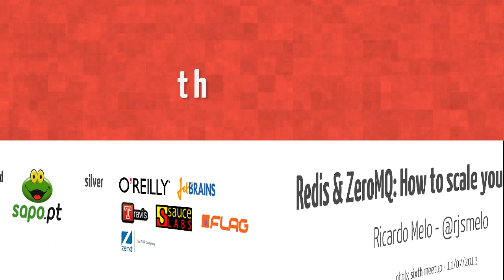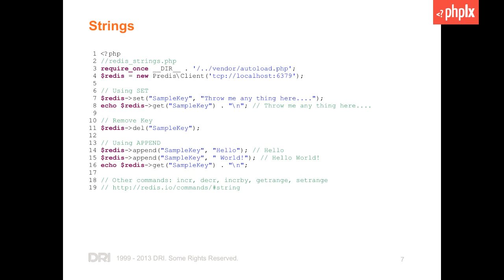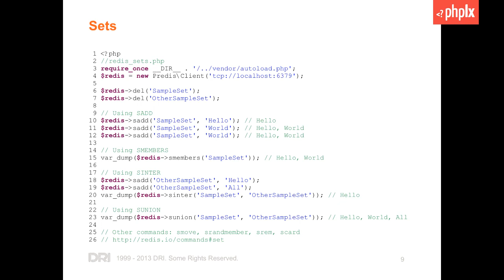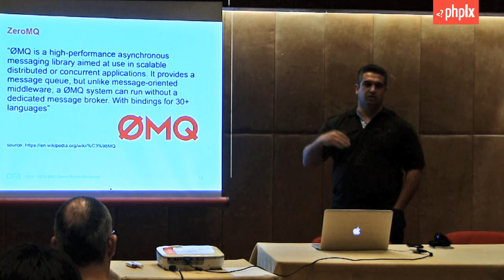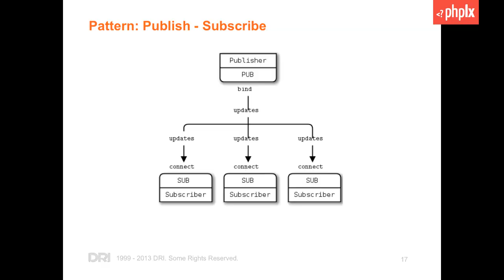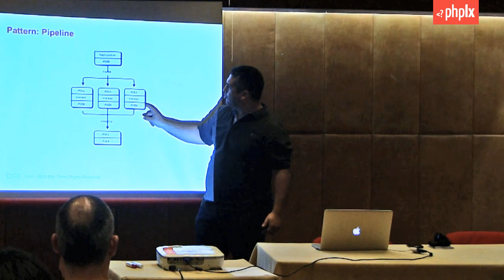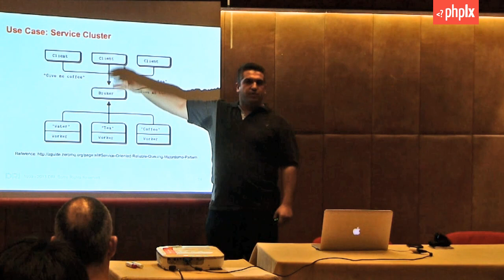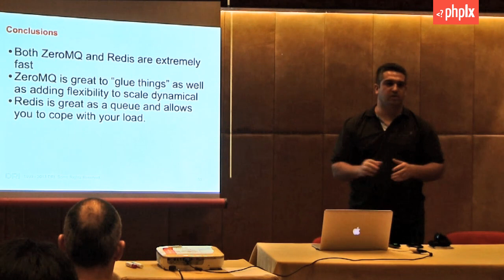Redis & ZeroMQ: How to scale you application | Ricardo Melo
When you need to do some heavy processing how do you scale you application?

You can use Redis and ZeroMQ to leverage the heavy work for you!

With this talk we will know more about this two technologies and how they can be used to help solve problems with the performance and scalability of your application.